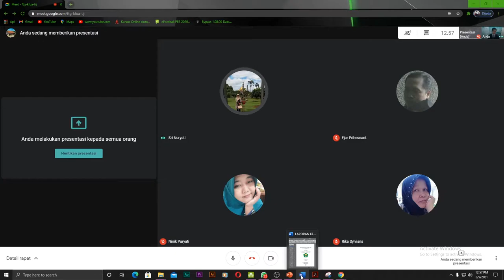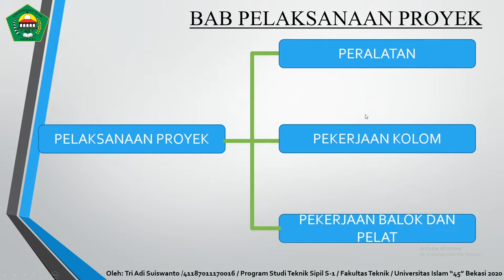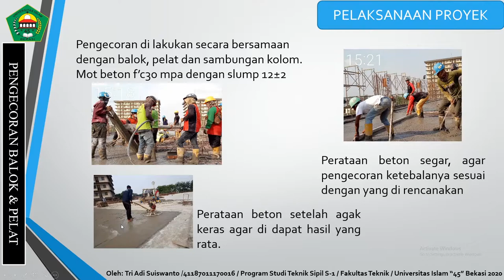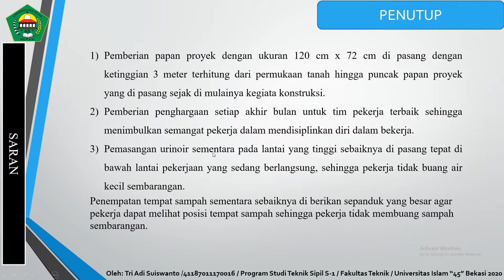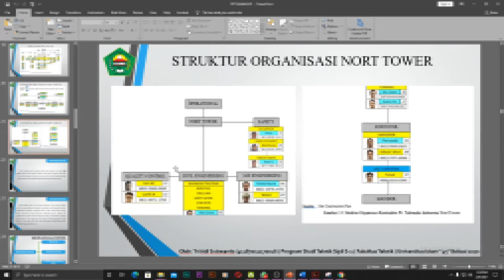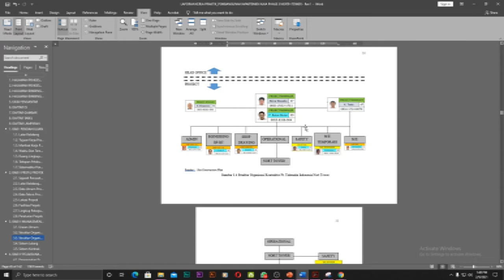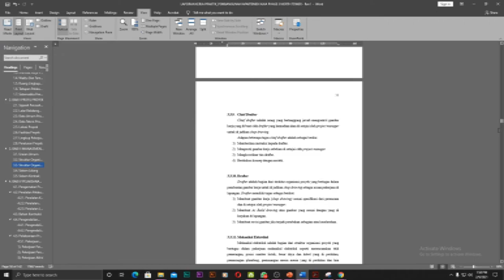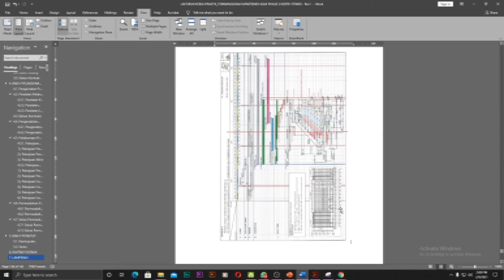"SIDANG" Kerja Praktek_ Teknik Sipil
ini adalah sidang kerja praktek yang telah saya lakukan saat kuliah jurusan teknik sipil. Yang dilakukan pada selasa 09 febuari 2021.
semoga para pejuang s1 yang mau sidang bisa melakukan beberapa revisi seperti yang ada di video ini, agar saat sidang kalian tidak banyak revisi lagi.
salam..